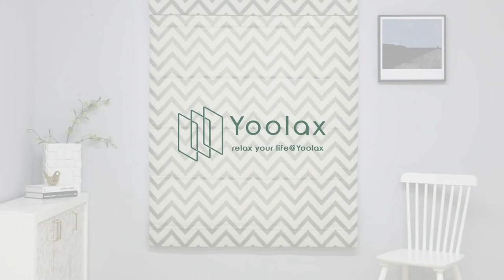Best Electric Window Shade Customize 2022 on Amazon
To get this Window Shade

THING DETAILS NAME:
Yoolax Motorized Roman Shade Blackout Classic Fold Smart Blind Capable with Alexa & Google Home, Remote Control Electric Window Shade Customize (Dark Grey)

THINGS FEATURES:
1. CLASSIC ROMAN SHADE: Functional fold roman shade with blackout lining (95% and 60% blackout also mean that the lining(the back of the fabric) color is different: The lining of 95% is gold beige, The lining of 60% is greyish white). Fabric made of cotton and polyester, washable. Suitable for bedroom and sitting room to create a natural look and feel. Block sunlight and protect your furniture from harmful rays. Cordless design, safe for pet and children.
2. MADE-TO-ORDER: Click “Customize Now” button to enter the measurement of your window frame. Inside Mount, the window depth more than 2”will be safe. Outside Mount need to add 3”to both width and height to cover the window.
3. REMOTE FUNCTION: Simply use remote control to control the shade up and down. Please order at least 1 remote for initial set up. One remote control at most 15 blinds. Battery CR2450 is included. We suggest customer order the hub(BOND or Broadlink RM4 pro) to connect to Alexa and Google. Connection steps manual will provided if need. Tips: Timing remote only can set timer on 1 shade.
4. PACKAGE & ATTENTION: You will get 1xRoman Shade; 1xBattery Bar; 1x2m USB charging wire (without charger); Remote control (optional), Solar panel(optional) Installation and Program manual, Mounting brackets etc. Please open the package carefully, the battery bar is wrapped by the fabric.
5. AFTER-SERVICE: Yoolax provide 2 years warranty for the motor and remote control, if them damaged in 2 years, you can come to us get new one to exchange. Video manual is available, our Yoolax team will always at your service.